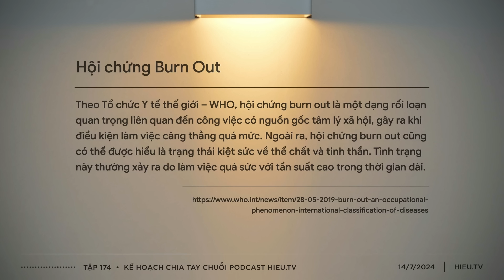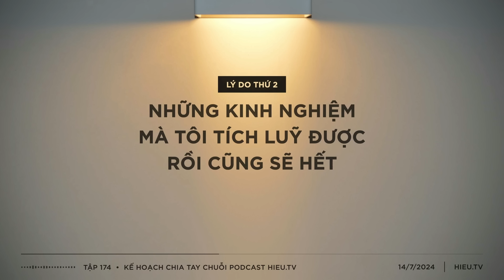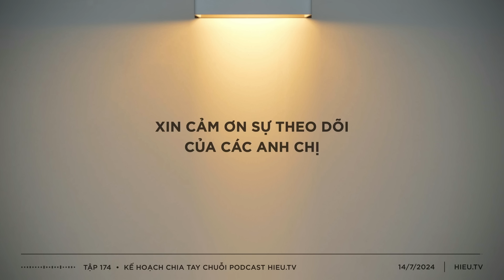Chia tay Podcast Hieu TV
Trong tập ngày hôm nay tôi sẽ tâm sự với các anh chị một số vấn đề mà mình đã và đang trải qua. Cũng như lý do vì sao mà tôi đi tới những quyết định mà tôi sẽ chia sẻ với các anh chị trong tập ngày hôm nay.

KHAI GIẢNG KHOÁ HỌC ĐẦU TƯ NĂM 2024

MỤC LỤC

0:00 - Intro
0:17 - 19/2/2021
3:13 - Hội chứng Burn Out
5:04 - Các lý do mà tôi dừng chuỗi Podcast
7:03 - Lý do thứ 2
8:24 - Đôi lời tâm sự
11:42 - Tin buồn & Tin vui
16:01 - Cập nhật về khoá học đầu tư